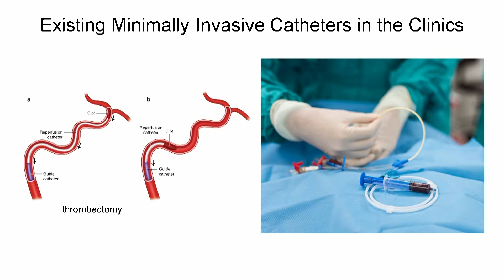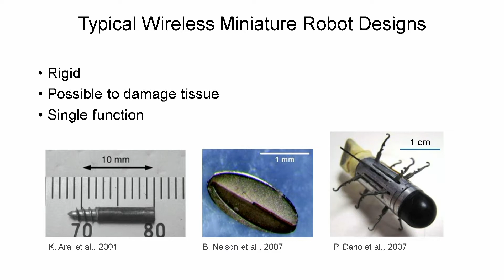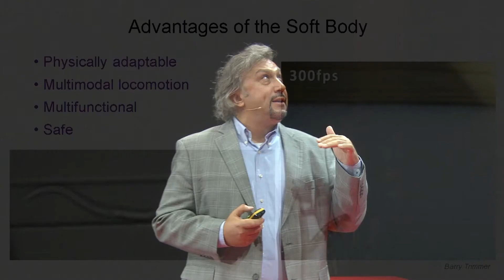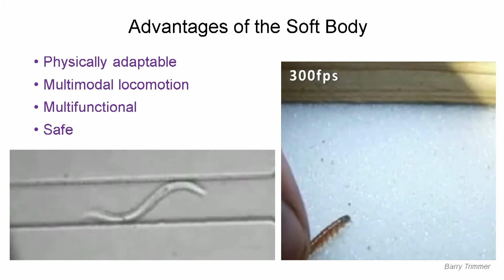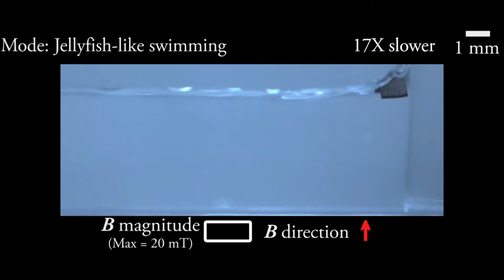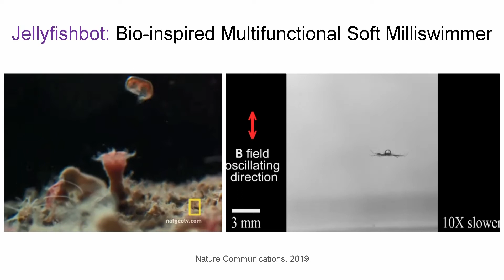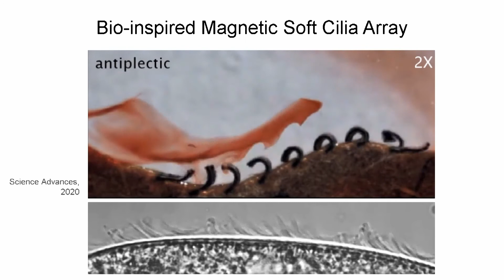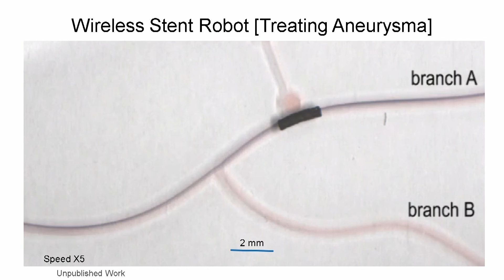Intelligent Systems: Breaking the Wall to Wireless Medical Robots Inside our Body | Metin Sitti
This Video is a recording of the Falling Walls Science Summit Breakthrough Day on 9 November 2021.

How tiny wireless robots can be used for non-invasive, precise, and safe medical diagnosis and treatment

Robot technology is already abundant in the medical domain, ranging from assistance in surgery to complex prosthetics. However, using tiny robots inside the body is still a fairly novel thing to do. Inspired by soft-bodied animals in nature, revolutionary, wireless, miniature mobile robots are proposed to navigate and function actively, but safely inside the human body. They can have programmable shape deformations and offer functional capabilities that have never been possible before. Metin Sitti, Director at the Max Planck Institute for Intelligent Systems in Stuttgart, has pioneered many research areas, such as gecko-inspired microfiber adhesives, bio-inspired miniature robots, and physical intelligence. Recently, he is working on wireless miniature medical robots that can be used for local on-demand drug delivery, fluid pumping, biopsy, and vessel clogging. At Falling Walls, Metin will give insights into his research, explain how these tiny robots function, and present them live.

To find out more about the Falling Walls Science Summit, go